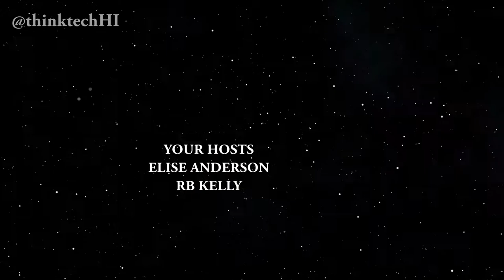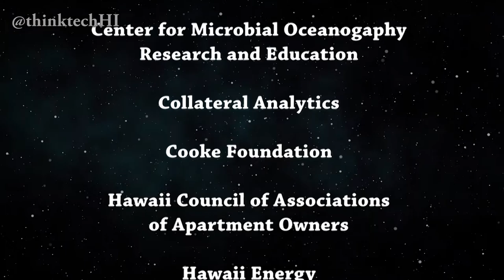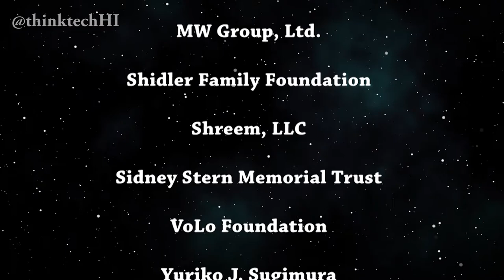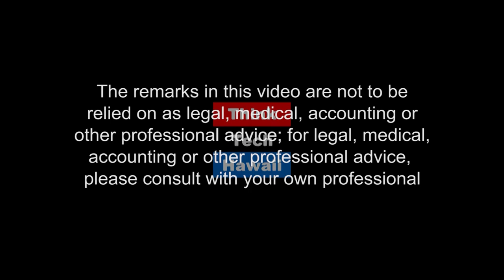Think Tech Commentaries Galore (Think Tech On OC16)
Elise Anderson and RB Kelly cover some recent commentaries produced at Think Tech. The commentators include Tim Apicella, RB Kelly, Ray Tsuchiyama, Angus McTech, and Seymour Kazimirski. The subjects cover the future of the judicial branch, voting bias, education, media political endorsements, and meaning of life.

Episode 383. Orignial Air Date November 4, 2018.